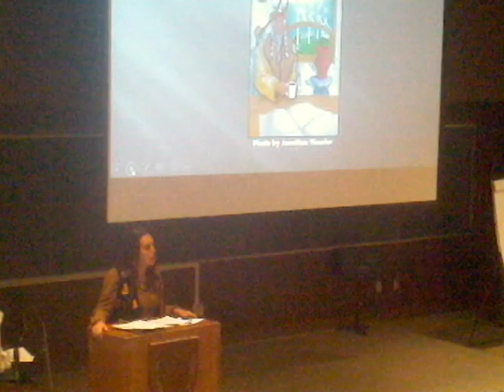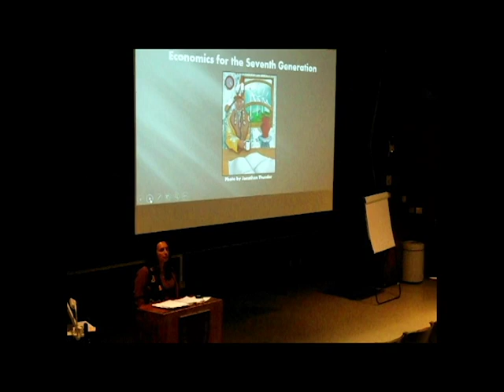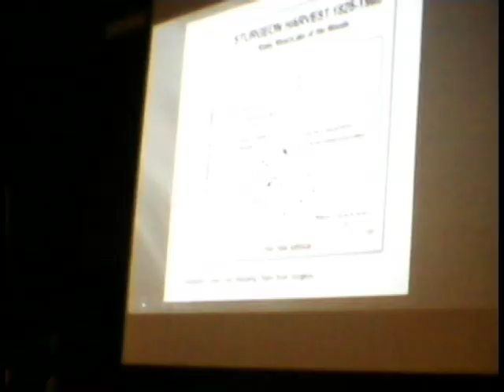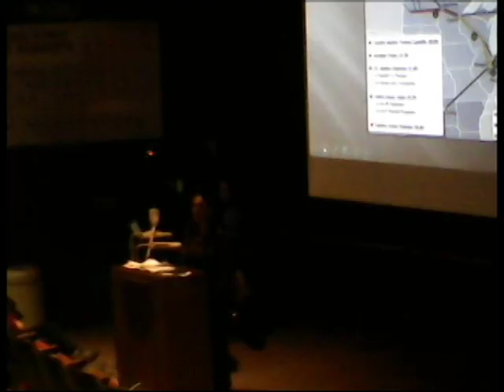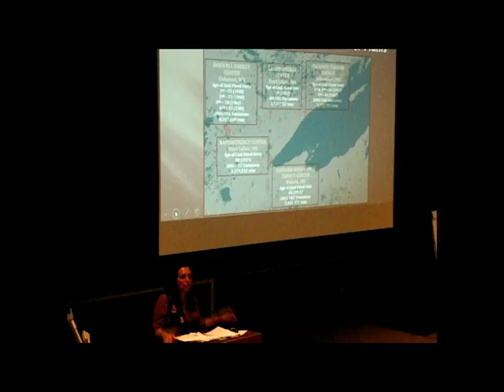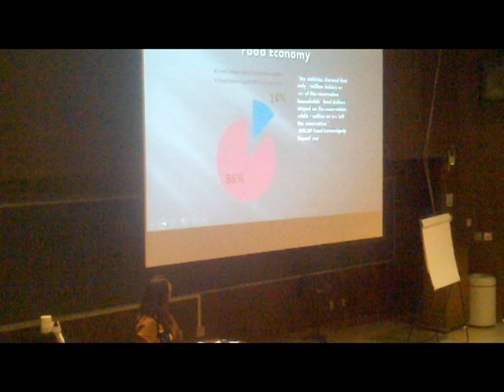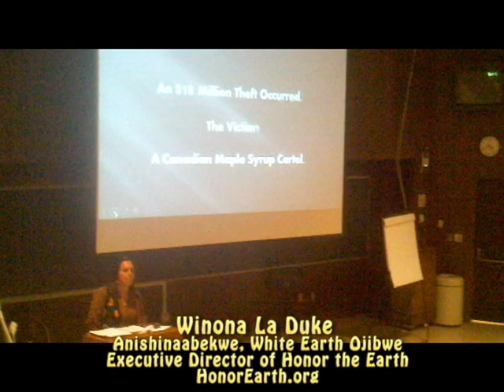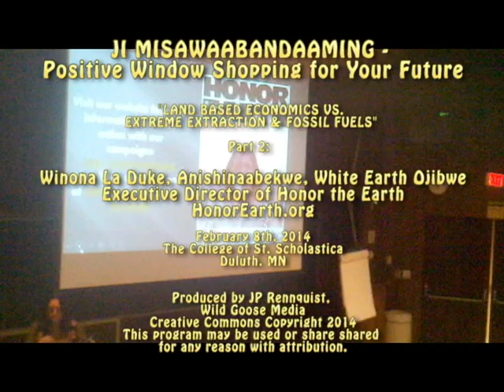Winona LaDuke "Positive Window Shopping for Our Future"